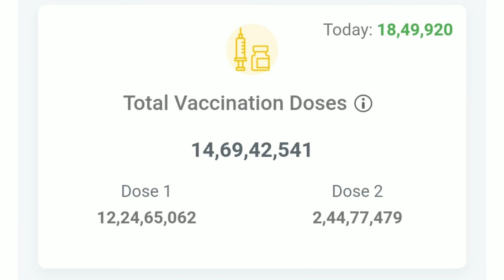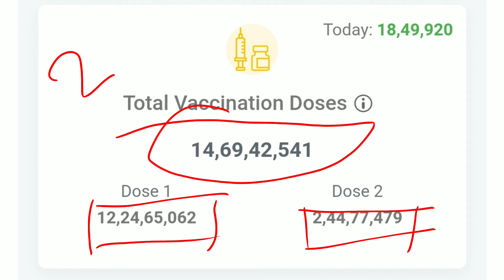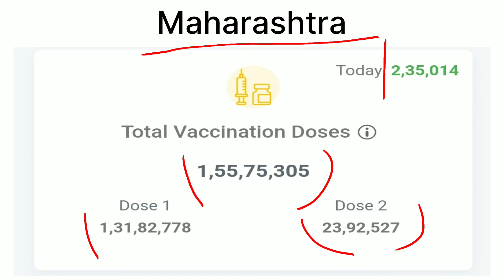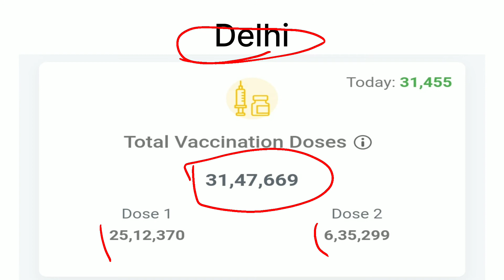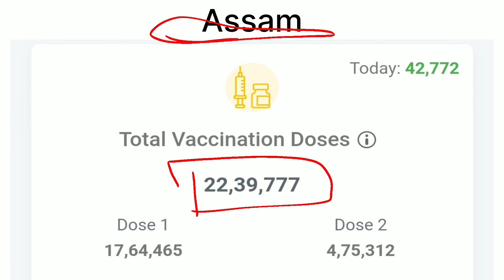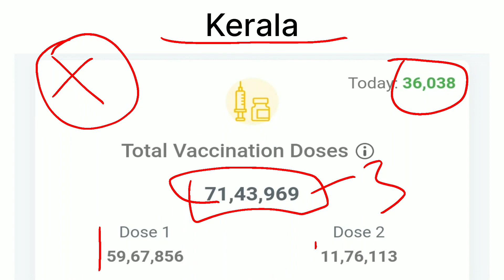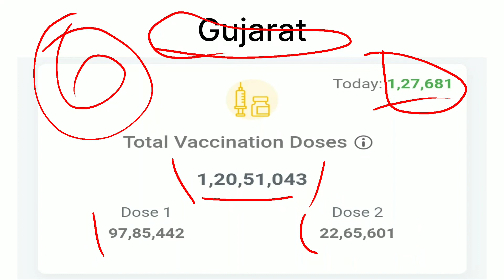India's Vaccination Program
India's Vaccination Program is the world's largest Vaccination Program.